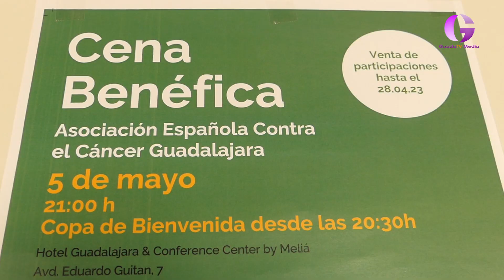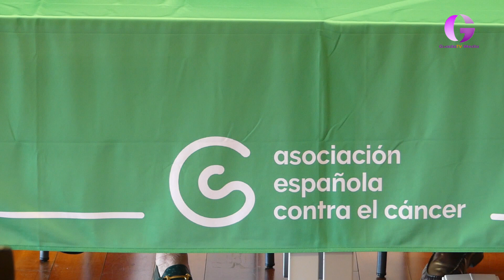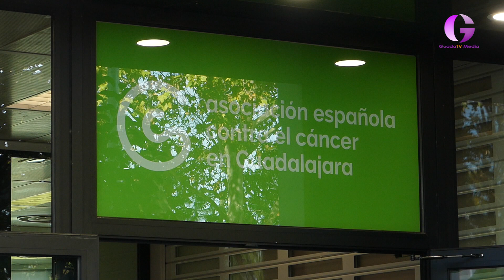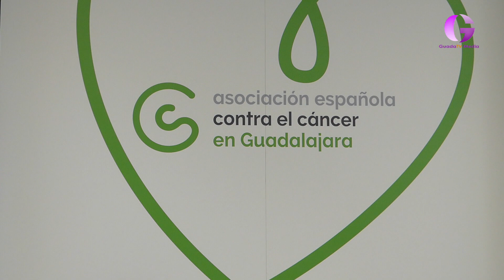El 5 de mayo, cena benéfica de la AECC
La Asociación Española Contra el Cáncer ha presentado su XII Cena Benéfica, que celebrará el próximo 5 de mayo, cuya recaudación irá destinada íntegramente a impulsar la investigación en cáncer. Actualmente la tasa de supervivencia en cáncer en hombres es del 55,3% y en mujeres del 61,7%. El objetivo es alcanzar el 70% en el año 2030.